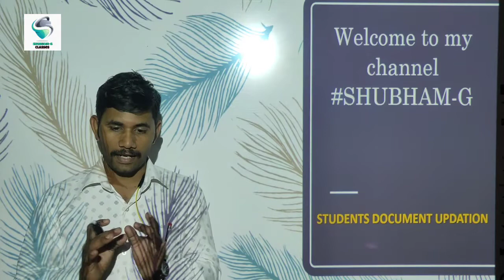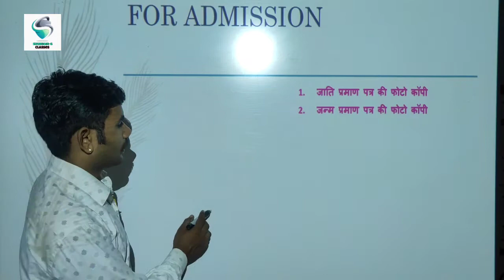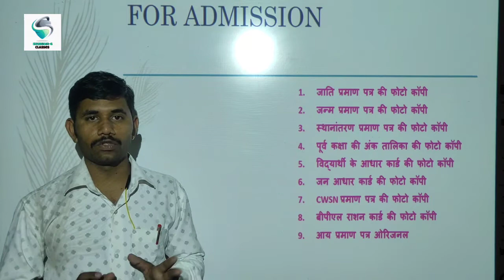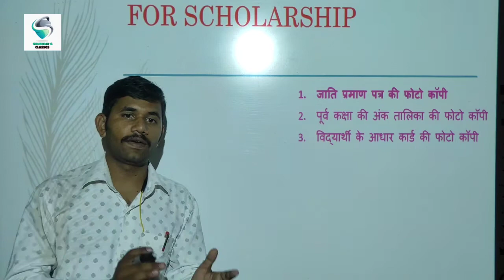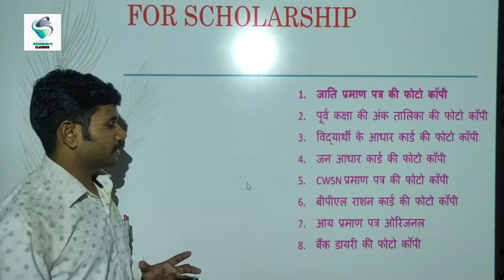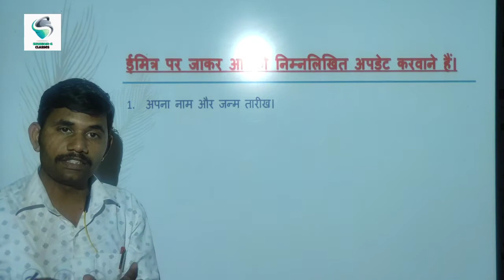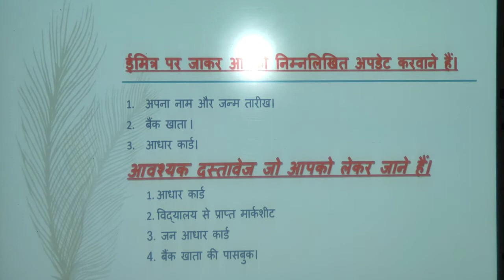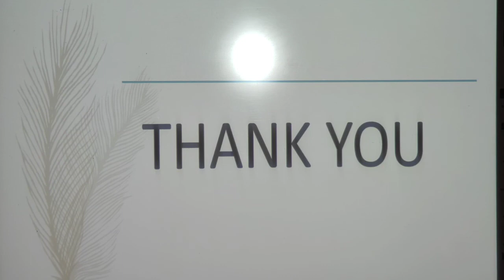School Admission and Scholarship Apply Process || Problems and Solution For Students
कई विद्यार्थियों और अभिभावकों को विद्यालय में प्रवेश दिलाते समय कई प्रकार की परेशानियोंका सामना करना पड़ता है और छात्रवृत्ति का आवेदन करते समय कई प्रकार के दस्तावेजों को जोड़ना पड़ता है। इन सभी समस्याओं को हल को आप इस वीडियो में अच्छे से समझ पाएंगे। वीडियो को अंत तक जरूर देखें।

मेरे और भी वीडियो देखने के लिए नीचे दिए गए लिंक पर जाएं।

 unknown facts of article.